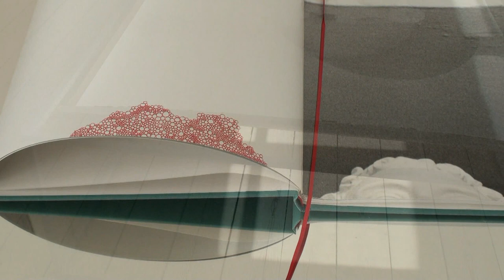New exhibition: Human Silver Halo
As a visiting Guest Curator at Copenhagen's Medical Museion, Jespersen was given access to the Museion's extensive collections of artefacts and the building's exquisite architecture. The resulting works were inspired by objects from the collections and the Museion's beautiful auditorium dating from 1787 and still in use today.